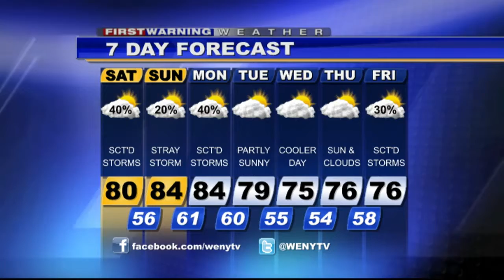7 31 15 wx weekend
Joe Veres' 7.31.15 weekend webcast